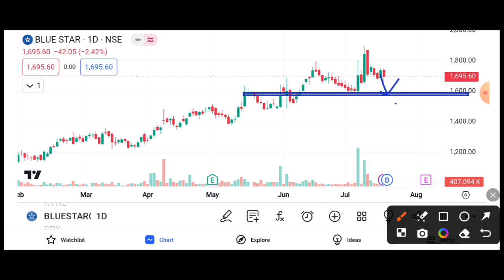BLUESTAR SHARE 3% ⏫DOWN || BLUESTAR SHARE LATEST NEWS TODAY || BLUESTAR SHARE TARGET 🎯